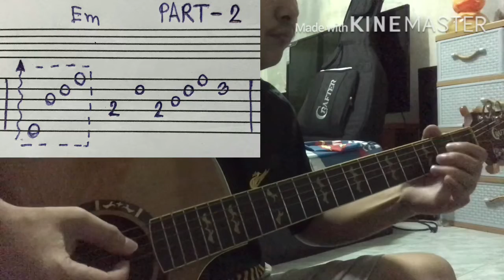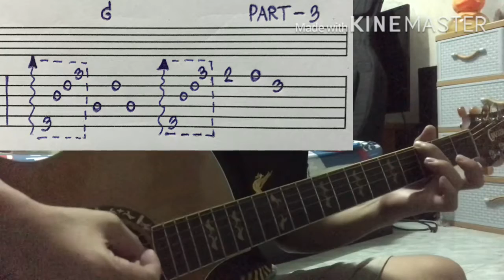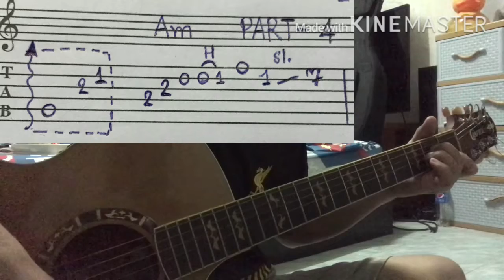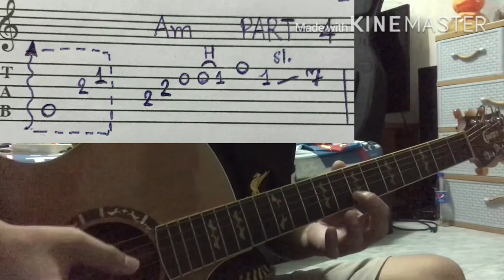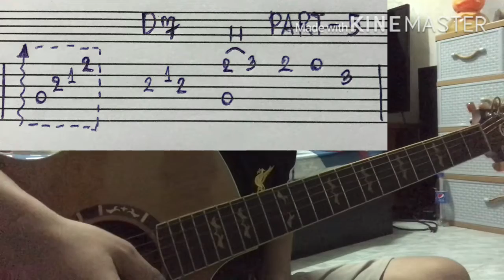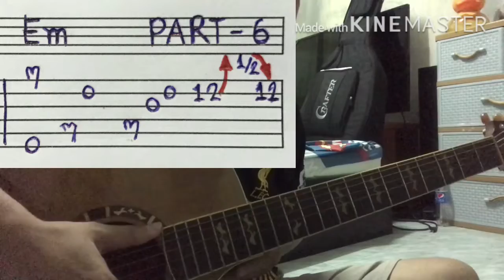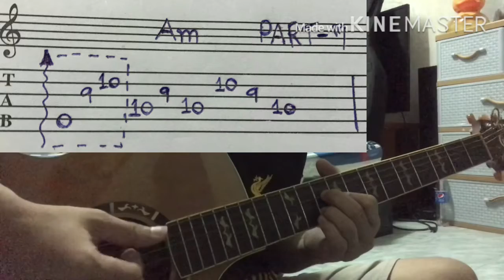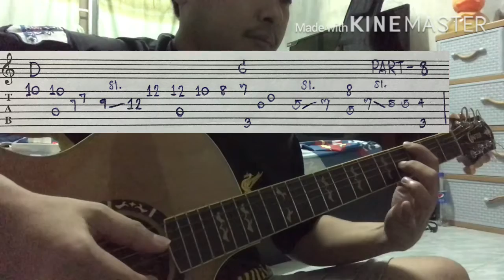INTRO(สอน) - หัวใจละเหี่ย *มาลีฮวนน่า*